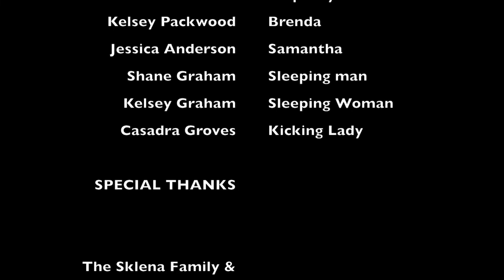Cinematastrophe | Presented by Just Giggle It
👕T SHIRTS & MERCH AVAILABLE NOW!

Cinematastrophe: (Cinema Catastrophe) A couple tries to have their date night in the worst possible theater.

A comedic short made by Comet Catcher Films.

Presented in full by Just Giggle It, and stars some familiar faces from the channel.

Ricky Jones

Produced by
Shane Graham

Adam Sklena

STARRING
Joshua Thomas
Kristine Veta

We have over 100 videos in our library, catch up!

FOLLOW & CONTACT JUST GIGGLE IT